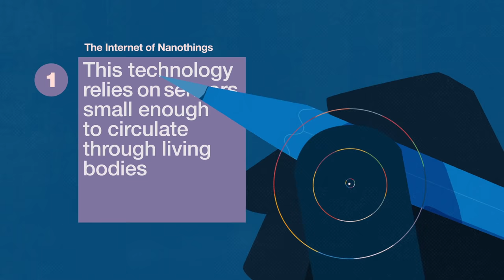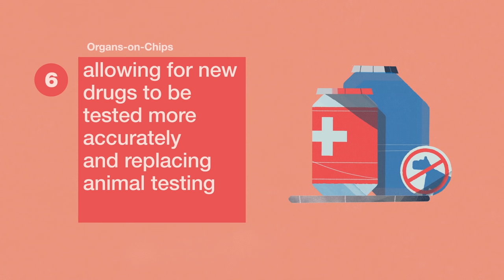The Top Ten Emerging Technologies